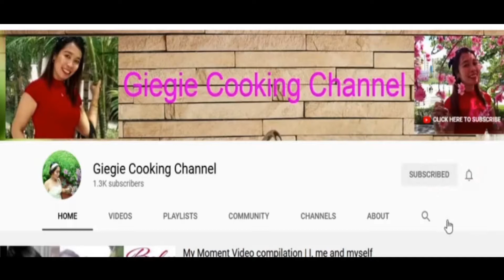HOW TO MAKE BIKO WITH LATIK | COOKING TUTORIAL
GUYZ I HAVE A PREMIERE ON THIS VIDEO.  JOIN ME ON FRIDAY 29JANUARY 2021 AT 8PM.
Guys join me on my another cooking tutorial. How to make Biko with Latik.

Biko is a sweet rice cake from the Philippines. It is made of coconut milk, brown sugar, and glutinous rice. It is usually topped with latik

GIEGIE COOKING CHANNEL